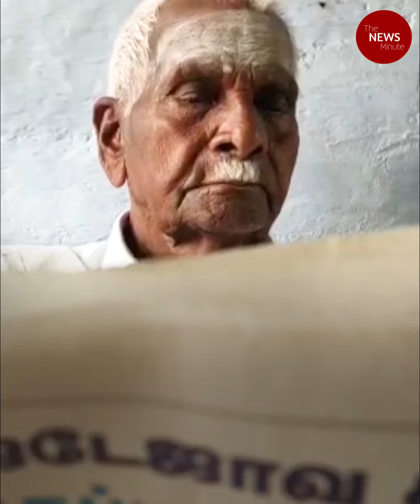Meet 105-yr-old Marappa Gounder who has been voting from 1952 to 2021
Marappa Gounder was born in 1916 in Karupparayanpalayam in
Coimbatore district. He has been a regular voter since 1952, when Tamil Nadu (as Madras state) elected its first-ever government.